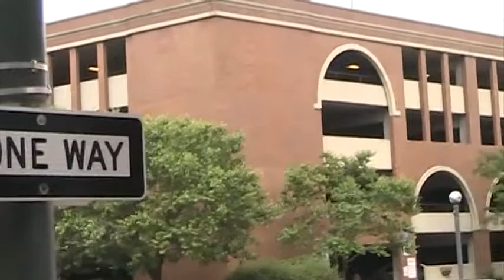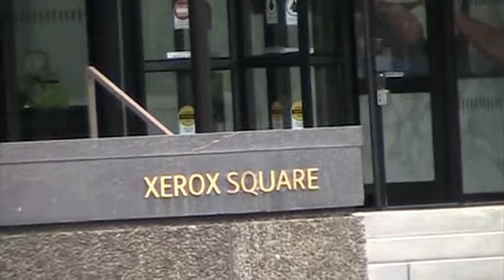alex white corp welfare walk 06 11 2015